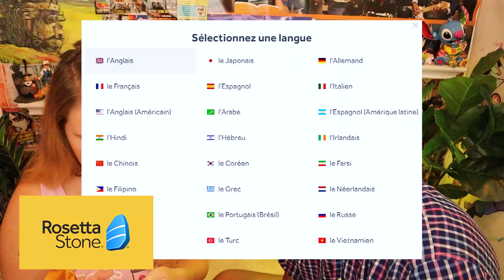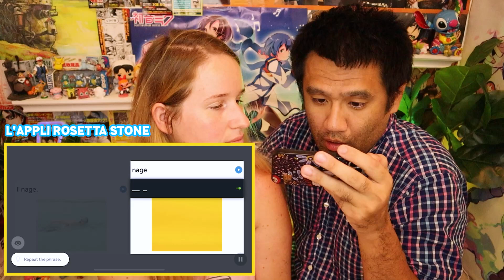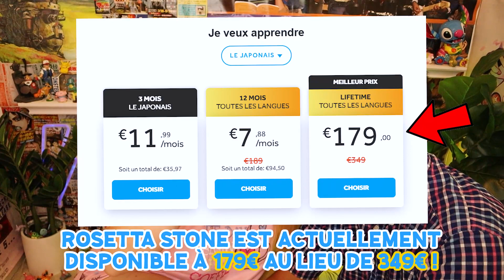JE TESTE LE NIVEAU DE FRANÇAIS DE MON MARI JAPONAIS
Mon mari japonais parle t-il bien français ? Je teste son niveau dans cette vidéo ! Vous lui donnez quelle note /20 ?

Filmé avec: Canon M50
Micro 🎤: Rode
Monté avec: Adobe Premiere Pro